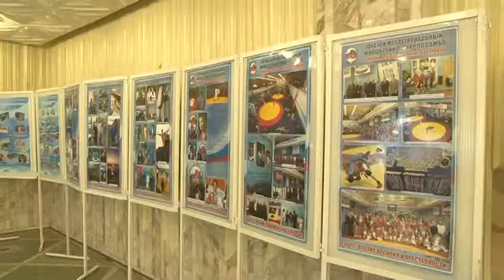90 лет ДИНАМО